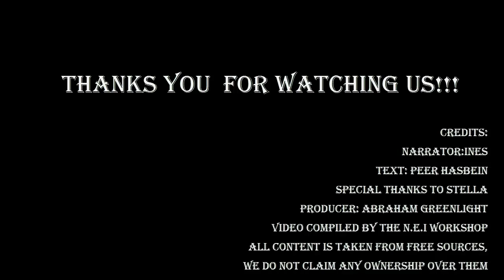Soap Foam 98( June 2014)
Разводятся Мелани Гриффит и Антонио Бандерас.Каспер Смарт покинул дом Дженнифер Лопес.Уильям Леви оправдывается.Хулиан Хиль возмущается словами Габи Спаник.Близится свадьба Рафаэля Амайя.